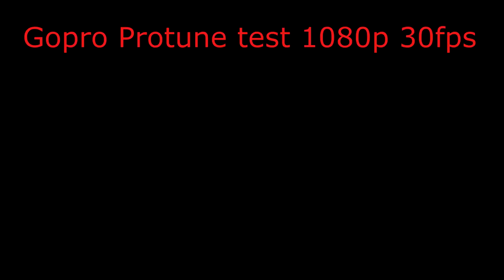Tamiya Clod Buster winter bash!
Castle 5700kv 4 pole motors

Sidewinder SV3 waterproof esc´s (y-harness, not mixing needed)

Castle 10A UBEC

Lrp 6900mAh 50/100C 2s Lipo

Savöx .15sec 20kg servo

Sanwa rx451 receiver(and M11X radio)

Ball bearings, otherwise it is stock blue 25th anniversary edition.(got the  tamiya cleaning brush also with the kit, lol)